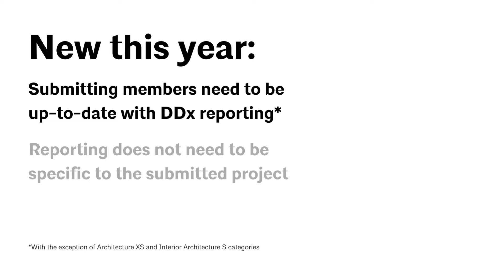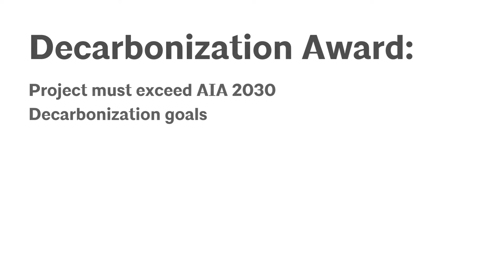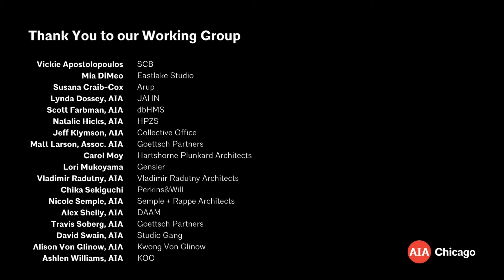AIA Chicago DESIGNIGHT 2022 Explained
AIA Chicago's premier architectural celebration of the year, DESIGNIGHT 2022, will be held in-person on Monday, September 12!

This year's DESIGNIGHT will be special in a number of ways:

- The 2022 Design Excellence Awards will recognize projects of all sizes, XS to XL, in one awards ceremony

- DESIGNIGHT will be a public awards event where all are welcome: the entire firm, consultants, partners, clients, friends, and family

- It's a week of architectural celebrations! The Chicago Architecture Center will also be hosting their Annual Gala on Wednesday, September 14, supporting the CAC’s mission to inspire people of all ages to discover why design matters